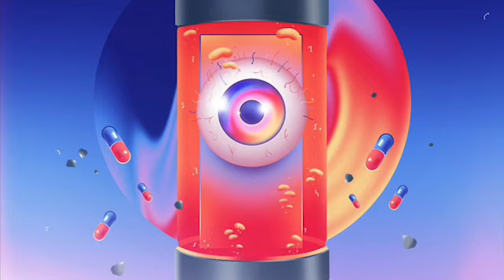[FREE] Young Nudy Type Beat "East Atlanta"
[FREE] 2021 Young Nudy Type Beat "East Atlanta" All beats on my YouTube channel are FREE for non profit just give production credits to @Finessewop.